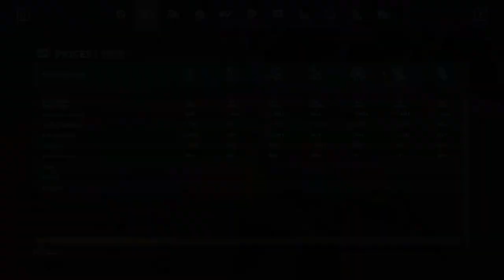Felsbrunn from scratch #26 - Merging fields 17 & 18 | Farming Simulator 19 Timelapse